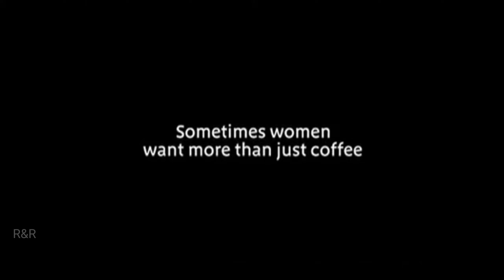What Women Want..!! Comedy Commercial